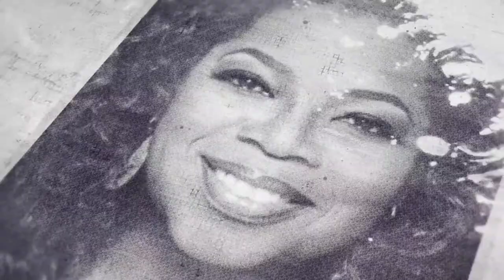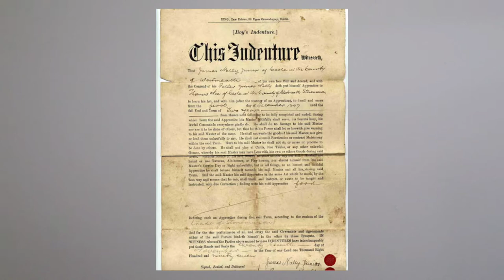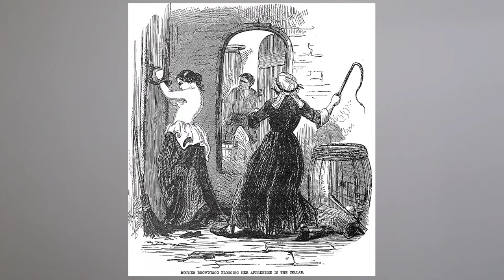Living For Black History Season 1 Episode 4- The Trans Atlantic Enterprise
The Trans Atlantic Enterprise

We move from our ancestral home to the biggest enterprise in human trafficking in history.

Gold, once the number one export from Africa will be replaced in the 15th Century by human capital. Slavery built the Western world in so many ways. This enterprise will change the live of people on 3 continents but no one will be more impacted than the descendants of African Americans.

About Me
In addition to being a certified Master Life Coach and Spiritual Coach, I am a HISTORIAN and 18 year EDUCATOR. I have learned Black History ALL MY LIFE and I LOVE IT!

This channel is combining education, entertainment, and life coaching. My viewers get the chance to experience life coaching and candid discussions on everything from personal issues to reality tv. It is literally like being at the dinner table with your favorite uncle, cousin, brother, or friend.